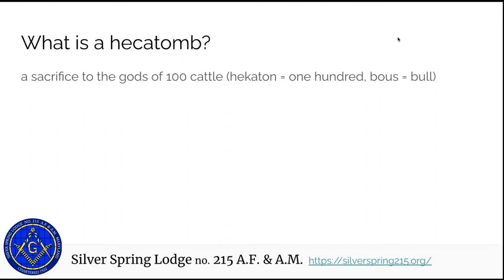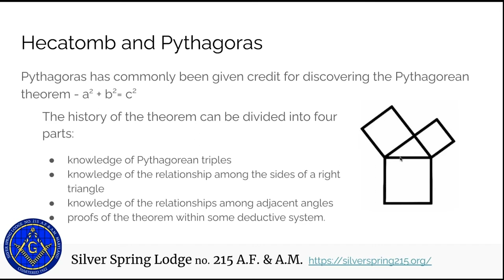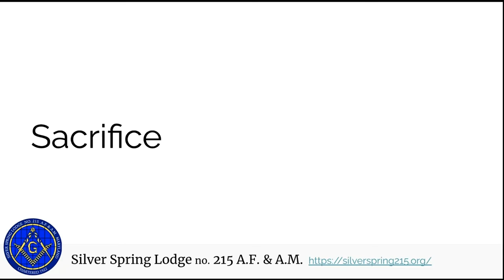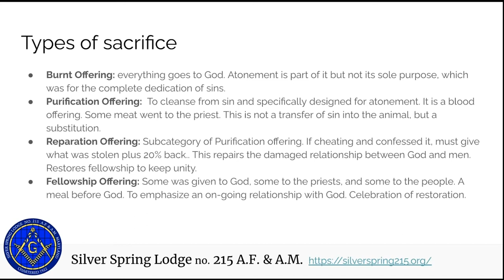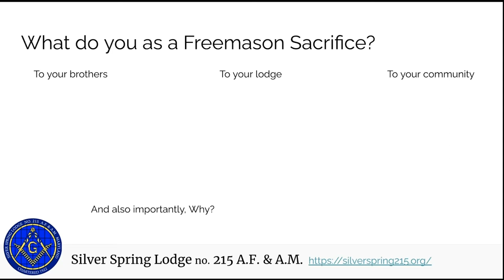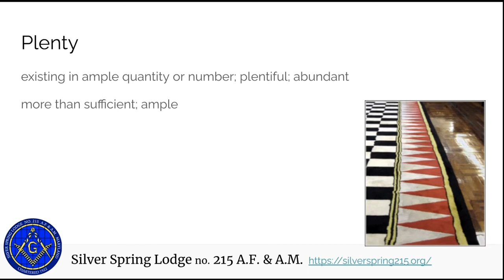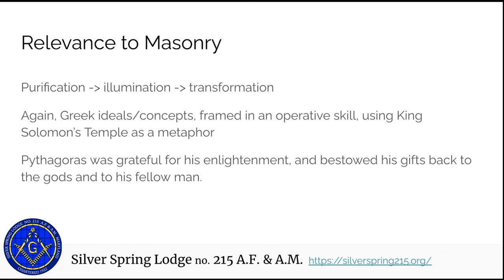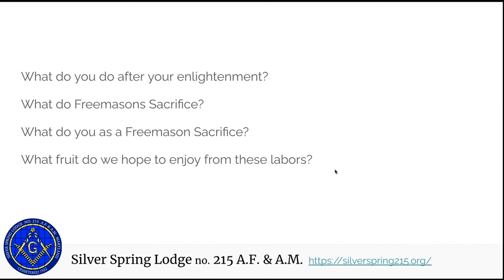Hecatombs, sacrifice and plenty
Just in time for Thanksgiving, we will discuss one of the biggest burning Masonic questions. "What is a hecatomb?" We will also discuss sacrifice and round up the discussion with the idea of "plenty".